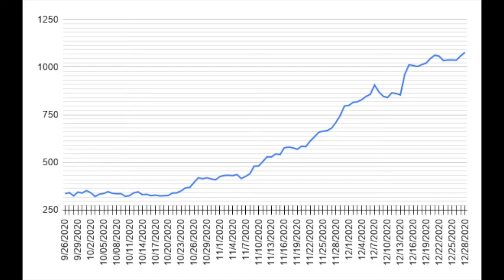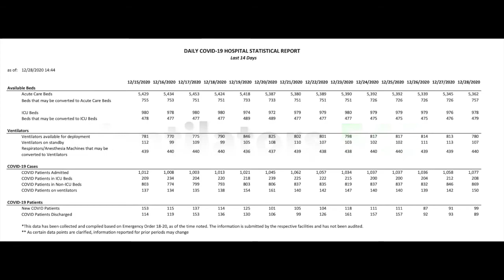12-28-2020 Covid-19 Update Miami-Dade County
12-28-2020 Covid-19 Update Miami-Dade County
17K vaccinated so far!
1077 admitted

12/28/2020

Miami Herald Article Reporting Rise:
of Positive Tests Continues to Increase 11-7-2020 Miami-Dade County Update Covid-19

EMAIL THESE LEADERS:
Ron Desantis (Florida Governor)